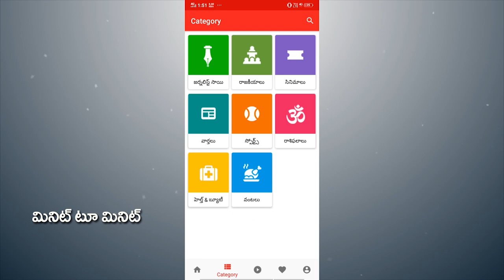BJP Leader Gokaraju Ganga Raju Did not Join In YSRCP | గోకరాజు గంగరాజు వైసీపీలోకి రావడంలేదా..?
గోకరాజు గంగరాజు వైసీపీలోకి రావడంలేదా..?